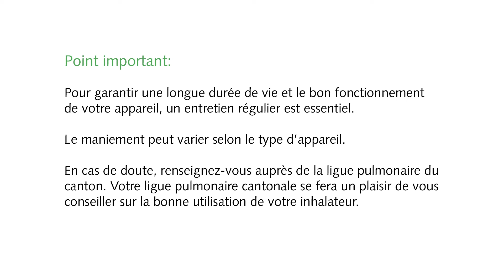Nettoyage correct de l'inhalateur